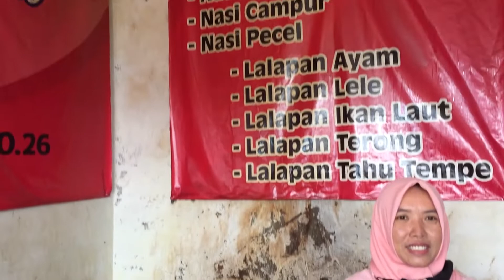Lalapan Ayam Sambel METAL Barokah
Harga:
Mulai dari Rp 12rb-an

Lokasi:
Depot Barokah Sambal Metal
Jl. Gunung Raung No. 26 Denpasar (Dekat Pasar Badung)